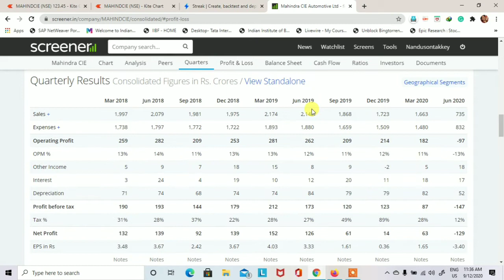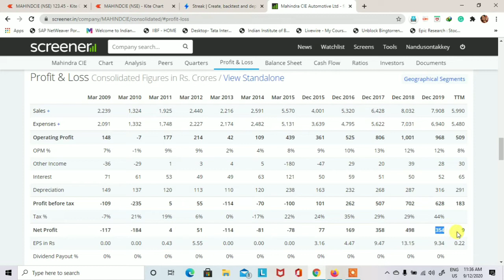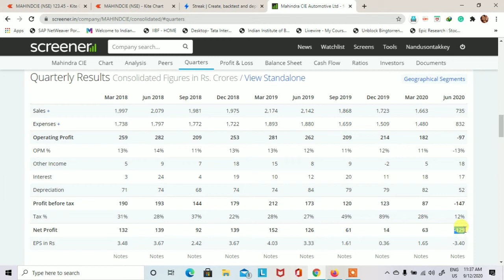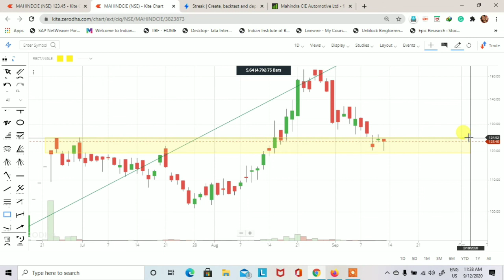Mahindra CIE Automotive Stock Technical and Fundamental Analysis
This video is to learn you how to find out demand and supply zone. Mahindra CIE Automotive Stock Technical and Fundamental Analysis. Demand and supply is a very big concept and this concept is also working in the stock market.